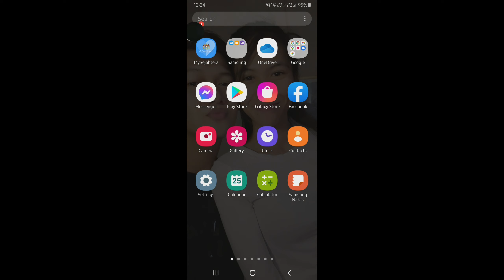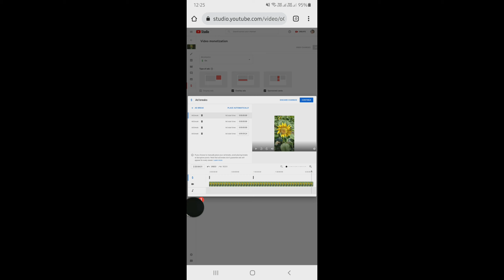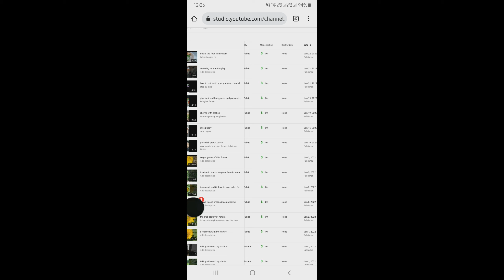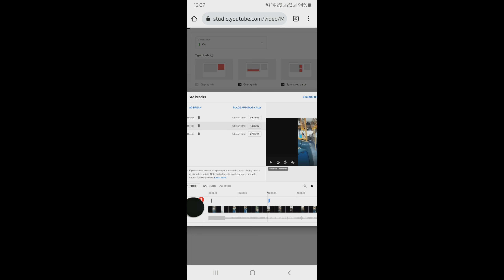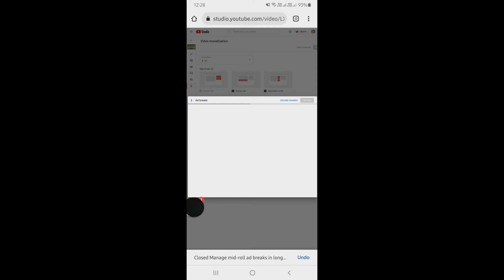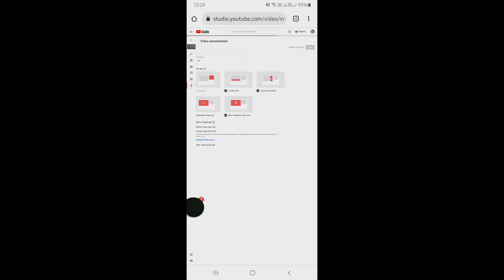How to put multiple ads in your video